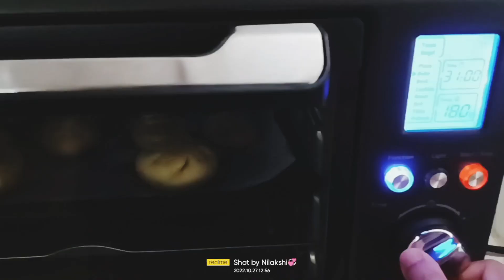litti recipe।আটাৰ এবিধ নিমখীয়া recipe। Assamese video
Litti recipe

আটাৰ এবিধ নিমখীয়া recipe